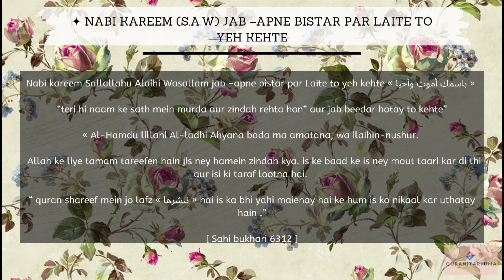Nabi kareem Sallallahu Alaihi Wasallam jab –apne bistar par Laite to yeh keht Sahih Bukhari 6312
[ H A D E E S | T A R J U M A ]

[ Sahih Bukhari Hadees | H A D I T NO 6312 ]

[ IN ROMAN URDU ] 👇

Bismilahirrahmanirrahim

Nabi kareem Sallallahu Alaihi Wasallam jab –apne bistar par Laite to yeh kehte « باسمك أموت وأحیا »

“teri hi naam ke sath mein murda aur zindah rehta hon“ aur jab beedar hotay to kehte”

« Al-Hamdu lillahi Al-ladhi Ahyana bada ma amatana, wa ilaihin-nushur.

 Allah ke liye tamam tareefen hain jis ney hamein zindah kya. is ke baad ke is ney mout taari kar di thi aur isi ki taraf lootna hai.

“ quran shareef mein jo lafz « ننشرها » hai is ka bhi yahi maienay hai ke hum is ko nikaal kar uthatay hain .”

1 LIKE = More Motivation !

✦ 1. When the RasoolAllah Sal-Allahu Alaihi Wasallam wake up , he would say,
الْحَمْدُ للهِ الَّذِي أَحْيَانَا بَعْدَ مَا أَمَاتَنَا وَإِلَيْهِ النُّشُورُ
Praise is to ALLAH Who gives us life after He has caused us to die and to Him is the return.
Sahih Bukhari, Book 75, 326

🌺 JazakAllah Khair🌺

jab apne bistar par Laite to yeh kehte